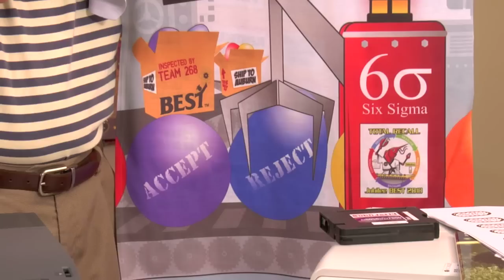Introduction to Dye Sublimation Heat Transfer Imprinting -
Condé's David Gross presents an introduction to dye sublimation heat transfer printing. He shows the complete overview and history of present day digital imprinting. The transfers are created using a Ricoh® or Virtuoso® printer with Sawgrass® sublimation inks on DyeTrans® Sublimation Paper, with a George Knight™ heat press. All products are available from conde.com, or the latest version will be.